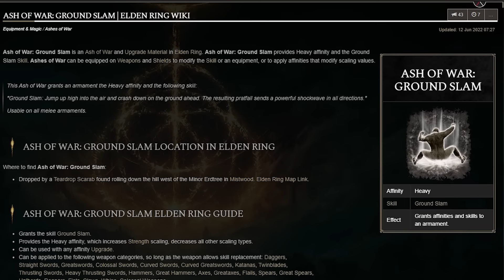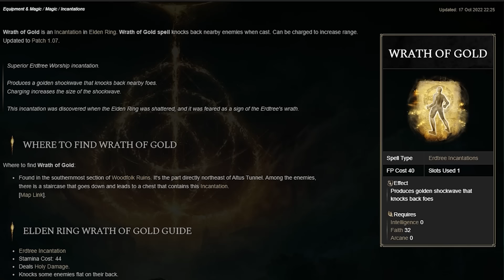Can I Beat Elden Ring Playing as Your Mom?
Use my link to install BLOODLINE for Free & Get a special starter pack [Available for the next 30 days]

Graphics Card
Capture Card